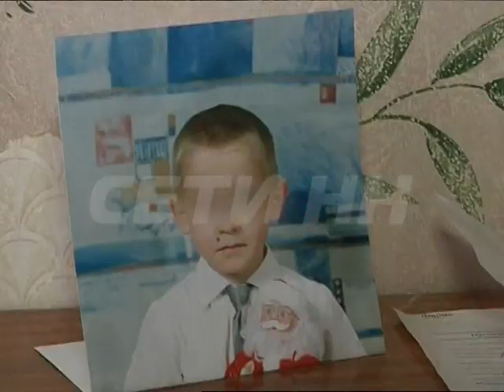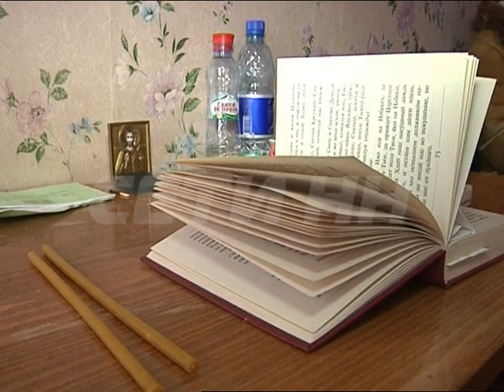Гибель ребёнка в Сормовском районе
Трагедия в Сормовском районе - там, при загадочных обстоятельствах, погиб ребенок. Тело 13 летнего Дениса случайный прохожий нашел на пустыре неподалеку от дома - мальчик пролежал на морозе почти сутки, прежде чем его обнаружили. На место тут же вызвали следственную группу. Людям впечатлительным следующие кадры лучше не смотреть.